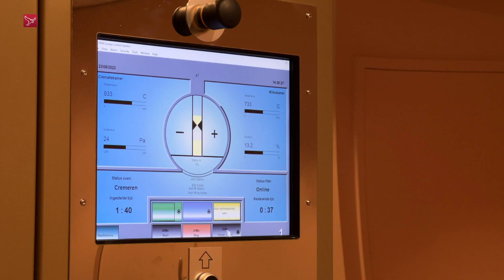Almeers crematorium in de Kruidenwijk is van het gas af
Het crematorium in de Almeerse Kruidenwijk gebruikt geen gas meer om te cremeren. De oude gasoven is vervangen door een elektrisch exemplaar. Deze is minder milieubelastend en energiezuiniger dan een gasgestookte oven.